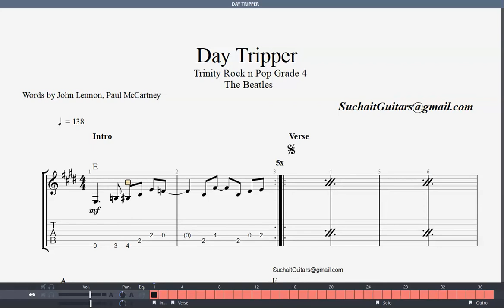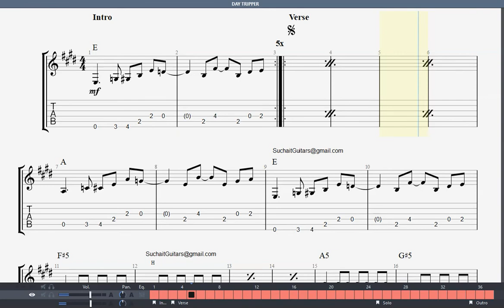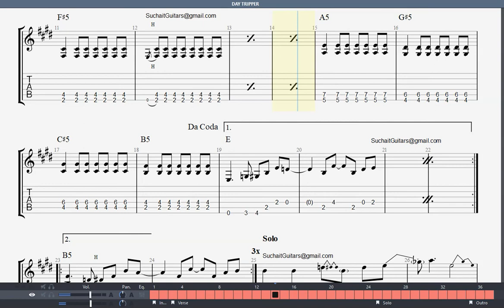Day tripper [guitar only] -(The Beatles) Trinity Rock n pop Grade 4 Guitar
Day tripper -w/o track (The Beatles) Trinity Rock n pop Grade 4 Guitar lesson (tabs, notations).

Got a good reason
For taking the easy way out
For taking the easy way out now
She was a day tripper
One way ticket, yeah
It took me so long to find out
And I found out
She's a big teaser
She took me half the way there
She took me half the way there, now
Ah, ah, ah, ah, ah, ah
Tried to please her
She only played one night stand
She only played one night stand, now
Sunday driver, yeah
Day tripper, day tripper, yeah
Songwriters: John Lennon / Paul Mccartney
Day Tripper lyrics © Sony/ATV Music Publishing LLC